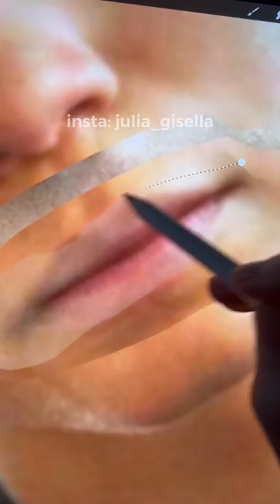I mixed Spiderman and MJ to see their ✨child✨*i did a boy and girl version*😏 | JULIAGISELLA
x